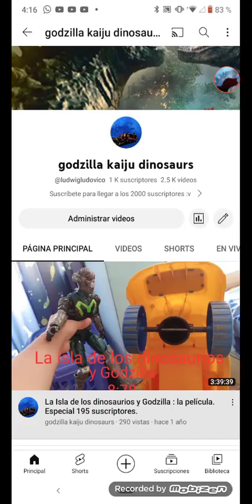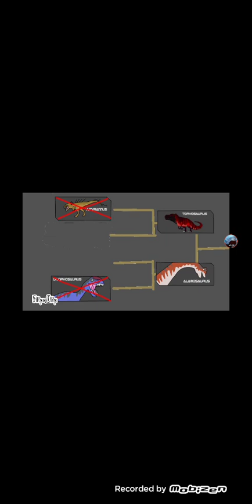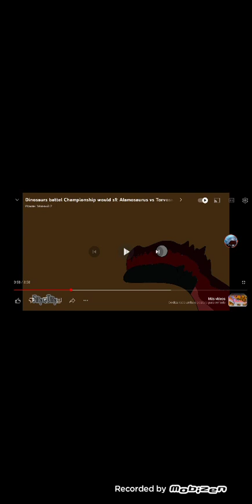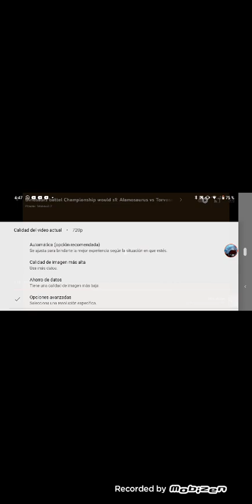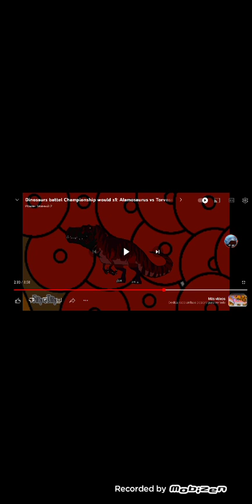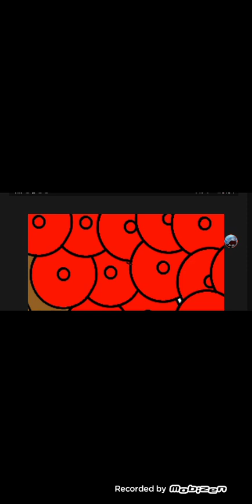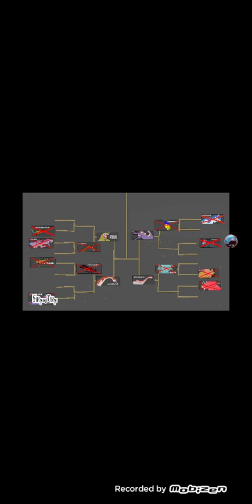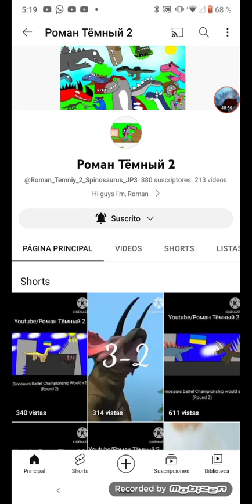La video reacción al video : Dinosaurs battlel Championship would s1 : Alamosaurus vs Torvo (R2)